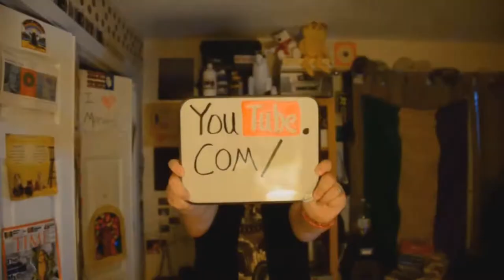Shelties in the Snow in Slow Motion